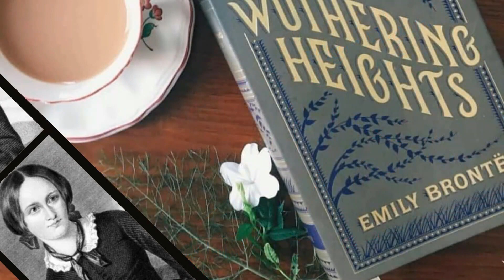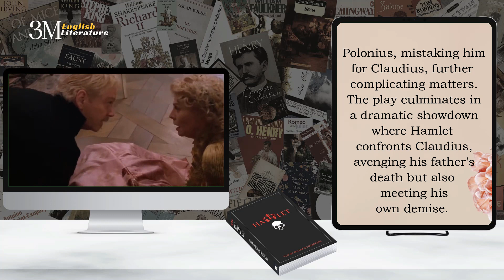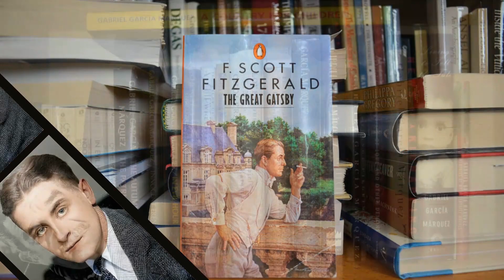Hamlet in 3 Minutes | 3 Minutes English Literature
Embark on a whirlwind journey through the timeless masterpiece "Hamlet" in just 3 minutes! In this engaging video, we delve into the essence of Shakespeare's renowned play, offering key insights and analysis. Whether you're a literature enthusiast or simply curious about this iconic work, join us for a swift yet illuminating exploration of "Hamlet | 3 Minutes English Literature"!